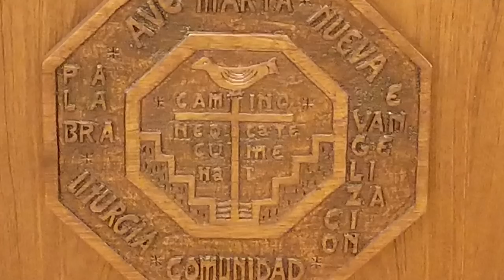Bendición Altar San Juan de la Cruz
El Arzobispo de San Juan, Puerto Rico Monseñor Roberto O. González Nieves,  bendice, unge y santifica la instalación de un nuevo altar en la Parroquia San Juan de la Cruz, en San Juan, Isla Bendita de Puerto Rico. Esta celebración se llevó a cabo el viernes 23 de febrero de 2018. Junto al Obispo celebró,  ente otros,  el Párroco: Rev. Padre José Juan Cardona Díaz.